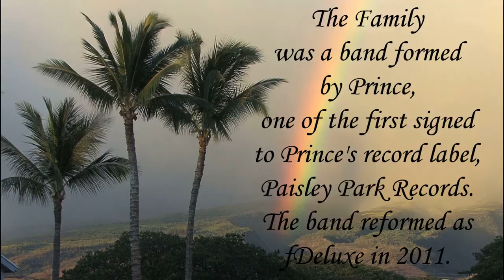Screams of Passion💋Music Memories🎧The Family😻Get Ready Productions🎤Health & Happiness📢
💫The Family was a band formed by Prince, and one of the first signed to Prince's record label, Paisley Park Records. The band reformed as fDeluxe in 2011.